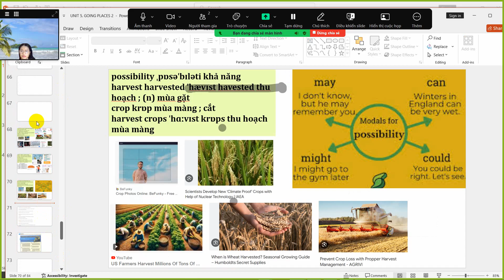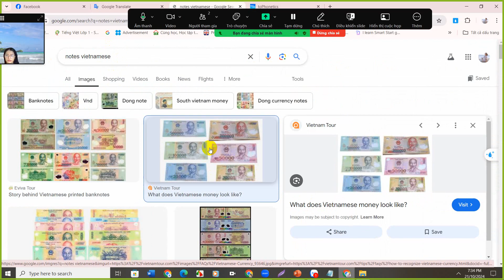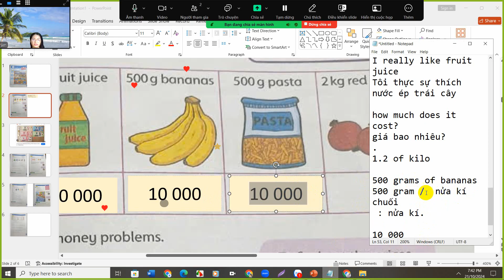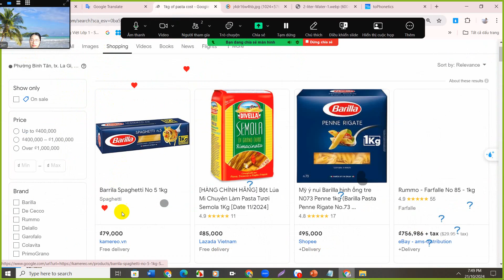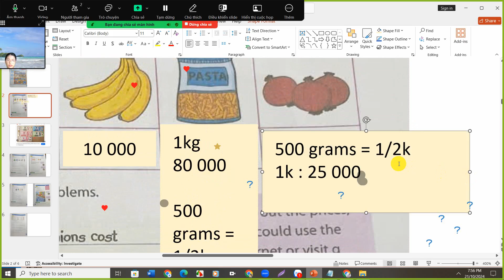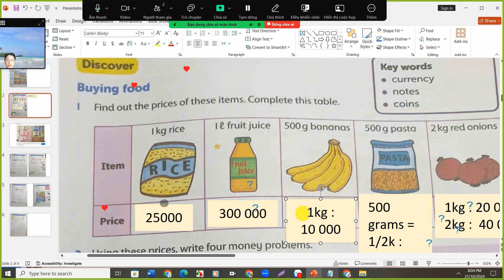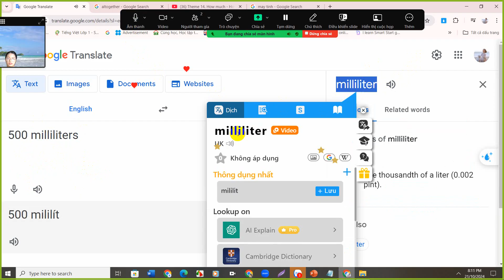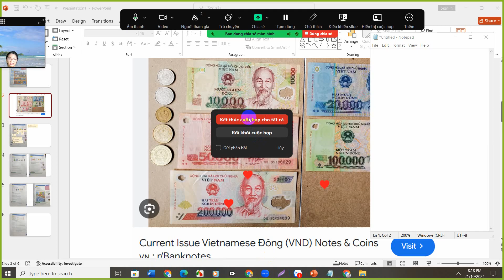MATHS 3 - ADDING AND SUBTRACTING - CỘNG VÀ TRỪ - TOÁN TIẾNG ANH - TIẾNG ANH LỚP 3 💜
TRƯỜNG TIỂU HỌC QUỐC TẾ NAM MỸ UTS 💜
- OXFORD INTERNATIONAL PRIMARY - STUDENT BOOK
- TIẾNG ANH LỚP 3 - TIẾNG ANH CHO BÉ
- TIẾNG ANH TIỂU HỌC
- NGỮ PHÁP TIẾNG ANH CĂN BẢN CHO NGƯỜI MỚI BẮT ĐẦU

💜💜💜 Đăng kí học tiếng Anh Kinh doanh thương mại
 - tiếng Anh Smart Starter, luyện thi Starters, Movers, Flyers, KET, PET, tiếng Anh Trung học, Đại học, ...
 - tiếng Anh Nails, Pilates, thi quốc tịch, TOEIC, theo nhu cầu ...
từ level Pre A1, A1, A2, B1, ... - 1 kèm 1 cùng mình tại :